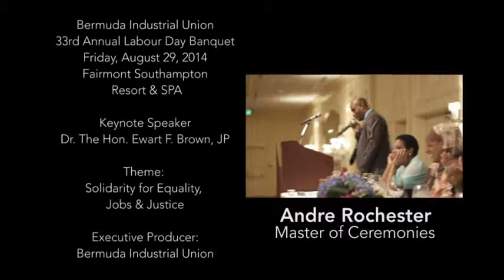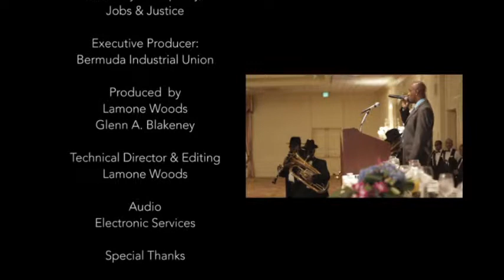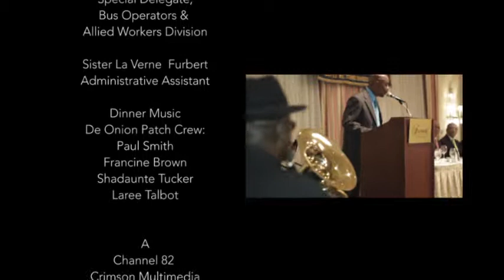33rd Annual BIU Banquet (Part 5)